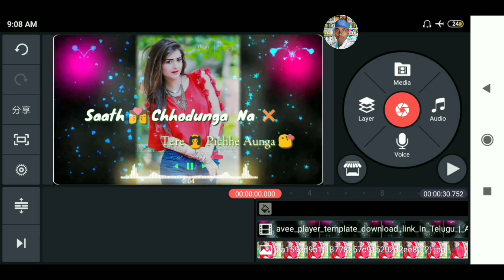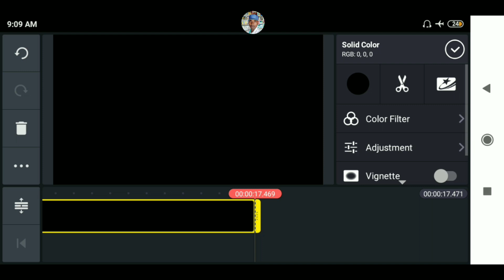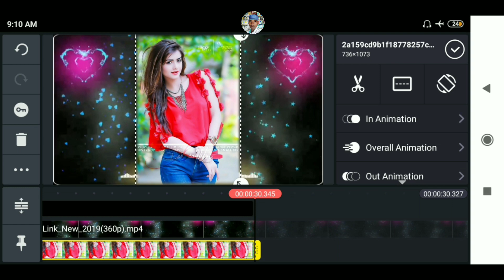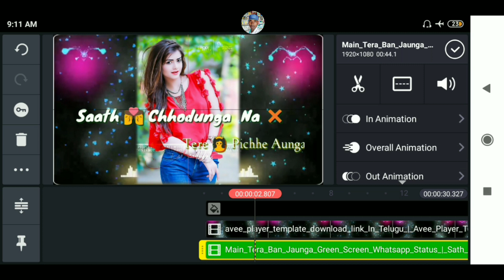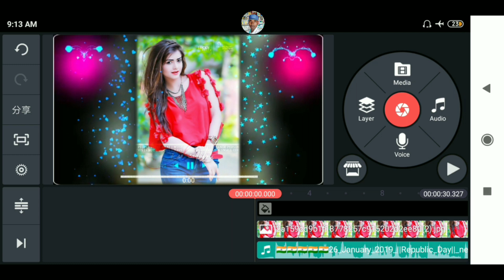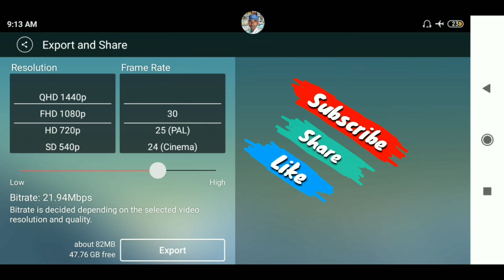Lyrics Whatsapp Status Video kaise banaye | Kinemaster Tutorial Step by Step (Part-149)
Hii dosto.

Open by chrome browser

                      Thanks

                   All the 👍💯